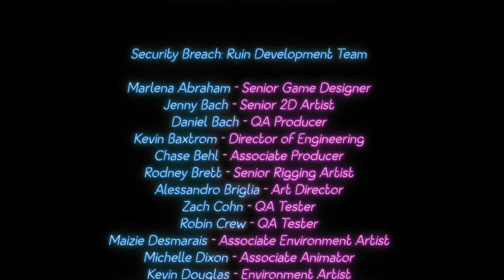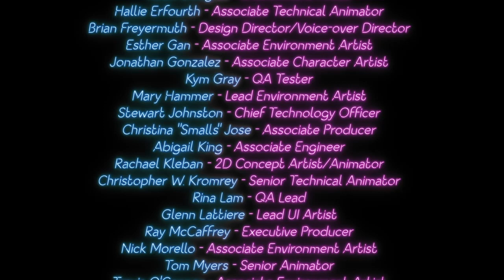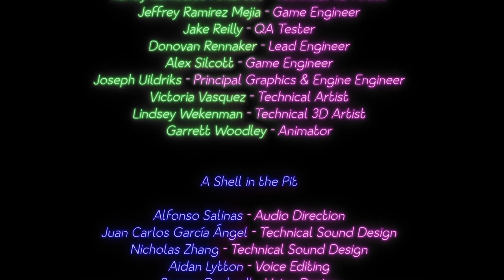Mimic Fnaf security breach ruin dlc part 6 normal ending